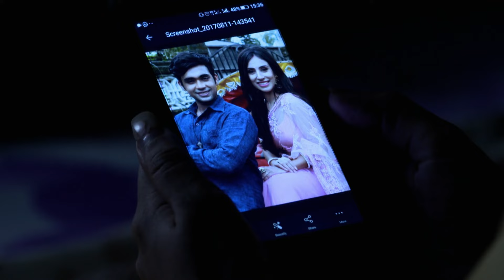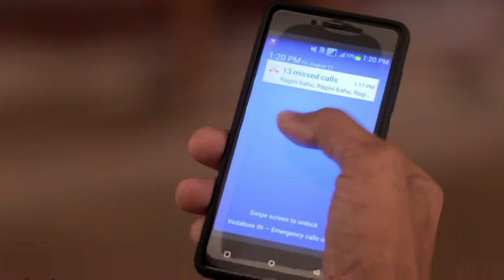क्या Vishu मान जायेगा दूसरी engagement के लिए? | Agnifera | Full Ep. 112 | And TV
Will Vishu agree to a second engagement? 💍 What’s in his heart, and what pressures is he facing? Keep watching to find out!

AgniFera is an Indian television drama series that explores the story of a young woman, Agni, who is caught between two men, each having their own motives and challenges. As she navigates complex family dynamics and personal dilemmas, her journey takes unexpected turns, making her life a thrilling yet emotional rollercoaster.

Cast Members - Screen Names:

Ravi as Agni
Simran as Devi
Varun as Anurag
Shashi as Kishore
Divya as Sumati